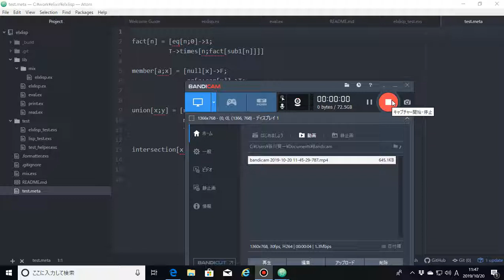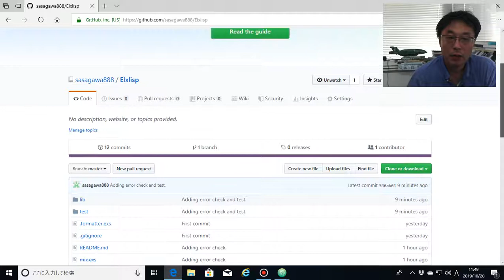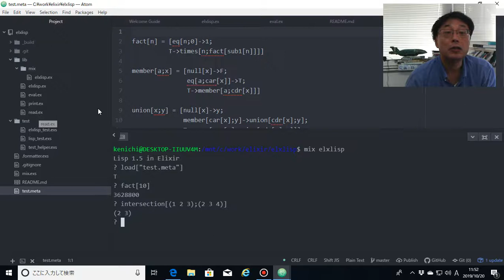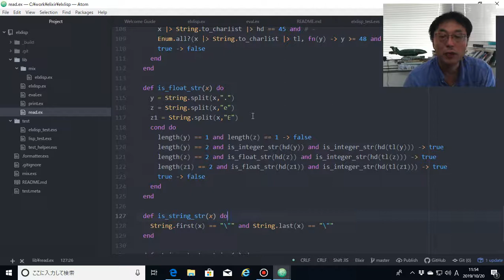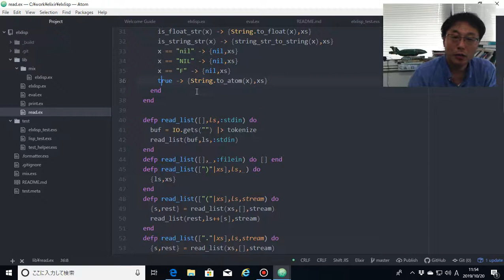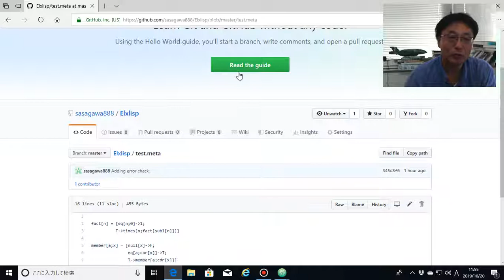Elixirをはじめよう 古のLISP1.5を作ってるよ。